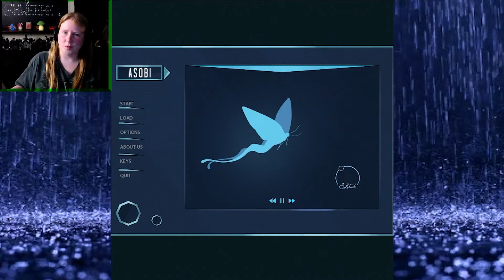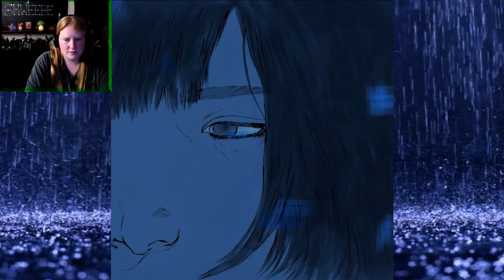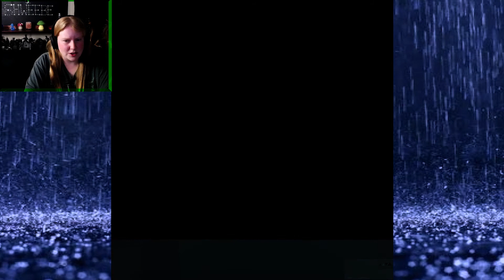Asobi - What Is Your Ultimate Destination? (Visual Novel)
You're a private taxi driver only picking up reservations. Tonight we pick up a young lady. And the question is ... who is she? And what is her story?

"We're Invited To The Blood Moon Festival!"